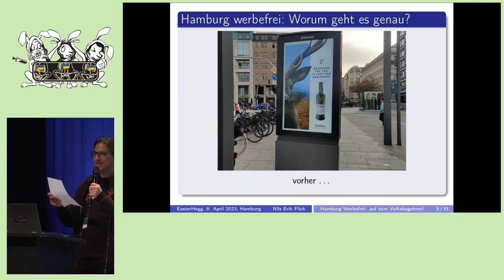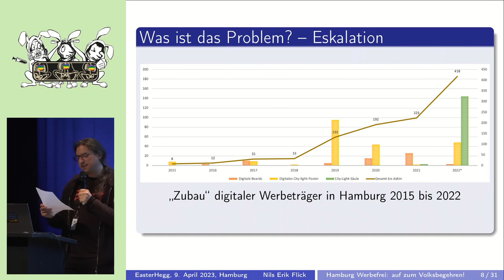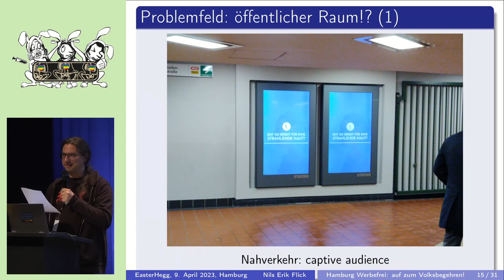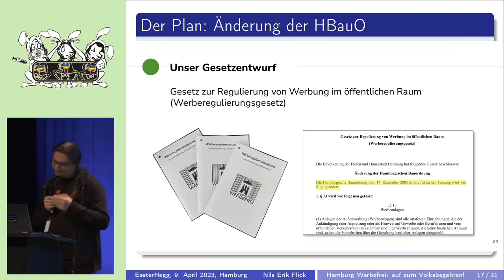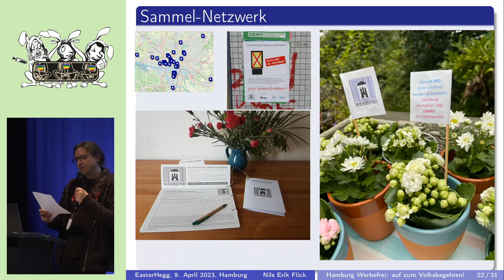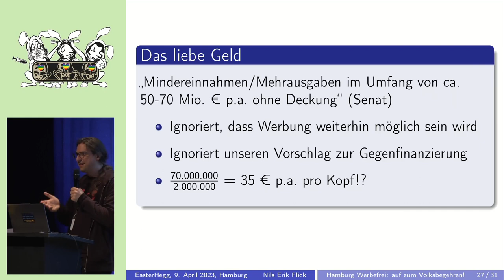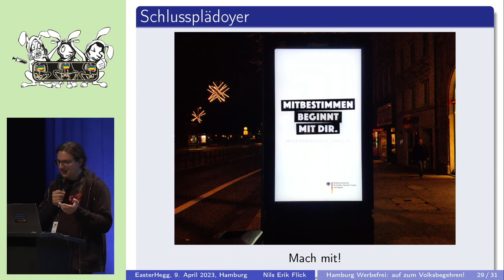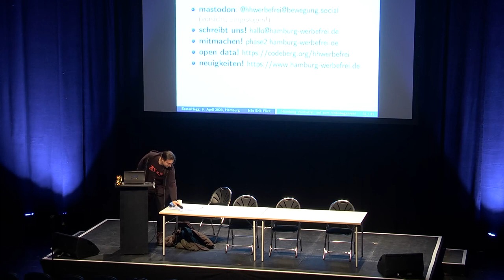EH20 Hamburg Werbefrei: auf zum Volksbegehren!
Hamburg Werbefrei ist eine Volksinitiative, die sich gegen die Vereinnahmung des öffentlichen Raumes und unserer Gedankenwelten durch immer aggressivere, omnipräsente Außenwerbung stemmt.

Letztes Jahr haben wir mit 15.000 Unterschriften die erste Hürde genommen und steuern nun auf ein Volksbegehren zu.

Zu diesem Anlass wollen wir einmal das Jahr 2022 Revue passieren lassen und in die (nahe) Zukunft blicken und auch für die aktive Teilnahme am Volksbegehren werben – wir freuen uns über jede Hilfe beim nächsten Unterschriftensammeln.

Unsere Erfolg hat dem CCC sehr viel zu verdanken, da wir schon zwei Vorträge im Rahmen von Chaos-Veranstaltungen halten durften - vor einem adblocker-affinen und an gesellschaftspolitischen Fragen interessierten Publikum.

Auch befinden wir uns in einem Netzwerk aus Initiativen, die die Stadt menschen-, umwelt- und klimafreundlicher gestalten wollen.

Die Stadt Hamburg verkauft die Aufmerksamkeit ihrer Insassen an Werbekunden - für ein paar Millionen jährlich.

Mächtige Werbekonzerne haben die Stadt unter sich aufgeteilt und machen sich "unentbehrlich", weil sie auch sogenannte Stadtmöblierung wie Fahrgastunterstände an den Bushaltestellen stellen.

Anders als im Web ist es hier unmöglich, die blinkenden und störenden Anzeigetafeln zu umgehen. Die optische Reizdichte wird dabei Jahr für Jahr verstärkt, die Schmerzgrenze ist für viele längst überschritten.

Wer wünscht sich unter diesen Umständen keinen Werbeblocker für Hamburg?

Hamburg Werbefrei stellt die Frage, wer eigentlich den öffentlichen Raum gestalten darf - und will den Hamburger:innen das Recht auf Mitbestimmung zurückgeben.

Unser Vortrag wird aus einem Jahresrückblick der Volksinitiative, einer Vorstellung des kommenden Volksbegehrens und auch wieder einigen Ausflügen für Datenfans bestehen.

Nils Erik Flick